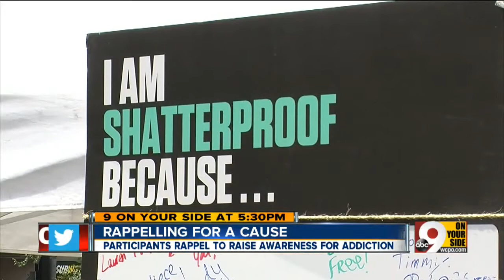Rappelling for a cause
Participants rappel to raise awareness for addiction